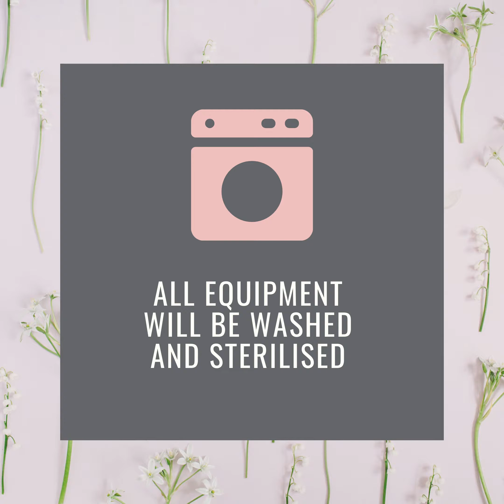SkinGym Salon Welcome Back Covid 19 Safety Procedures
After a very long few months, I am delighted we have been given the go-ahead to welcome you back to the SkinGym studio for your next facial treatment.

To help keep us all safe, I’ve implemented the following procedures to go above and beyond the guidelines, but rest assured the same results driven/relaxing treatments will be provided but just with a few tweaks.